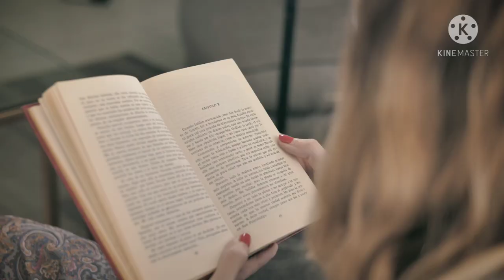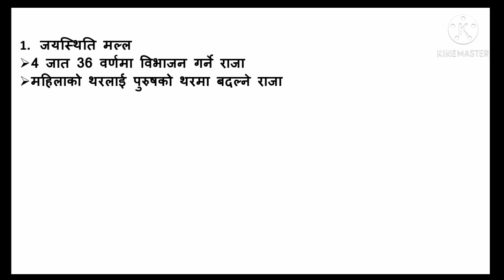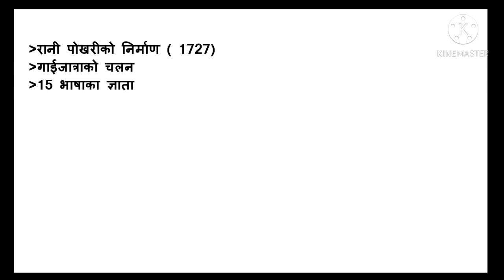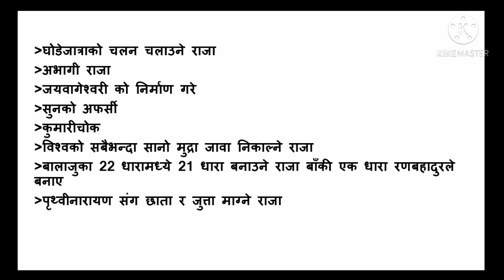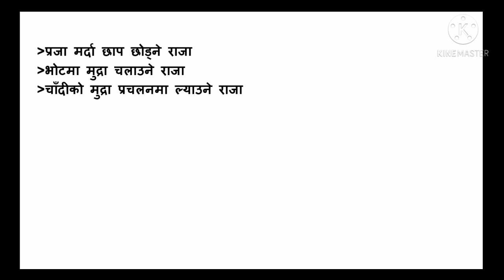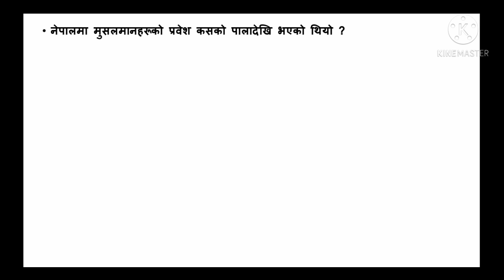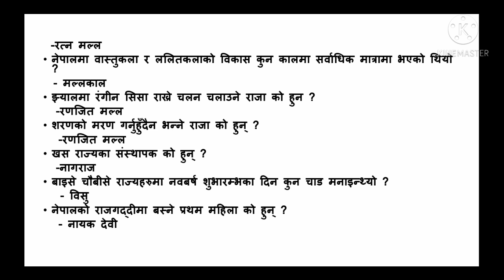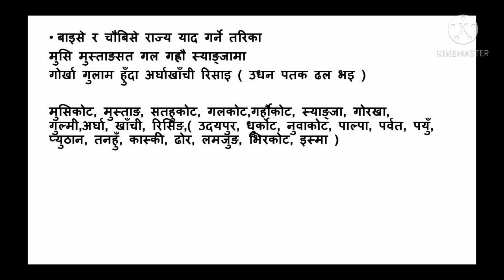नेपालको इतिहास | मध्यकाल | लोकसेवा | शिक्षकसेवा | history of nepal | mallakal |बाइसे,चौबिसे राज्य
नेपालको प्राचीन कालको इतिहास  पछि मध्यकालीन इतिहास लिएर आएका छौँ । यसपछी आधुनिक कालिन इतिहास लिएर आउने छु ।